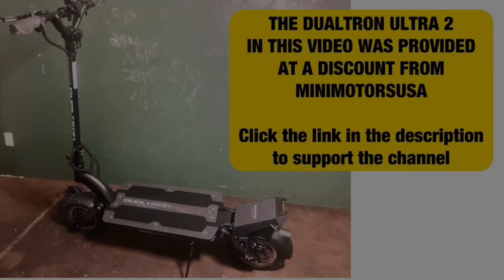50 MPH+ ELECTRIC BIKES & SCOOTERS GROUP RIDE | NAMI DUALTRON SURRON ￼| ELECTRIC SCOOTER ACADEMY